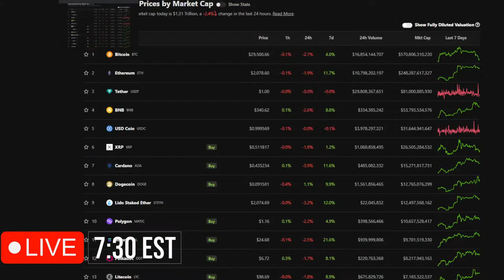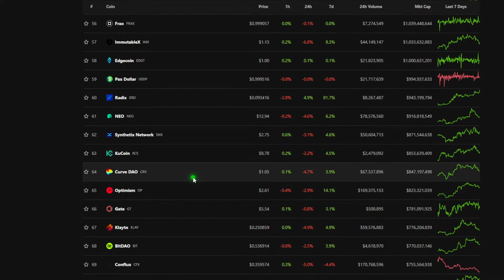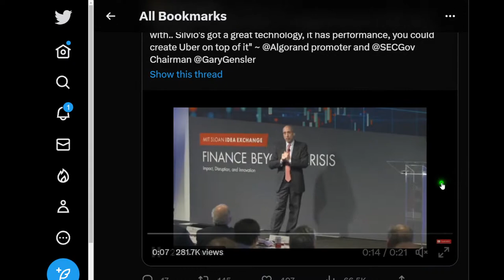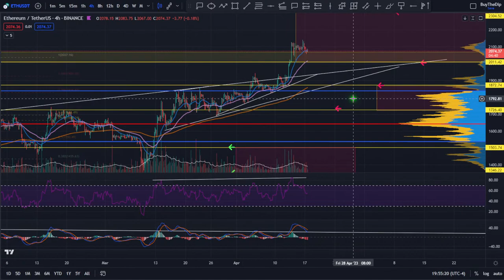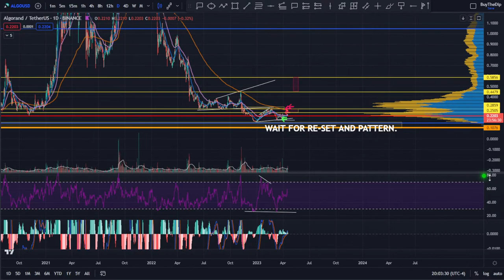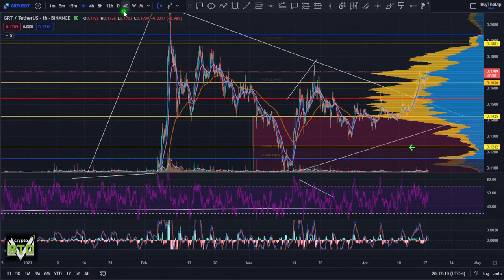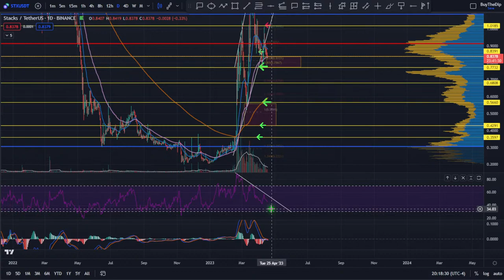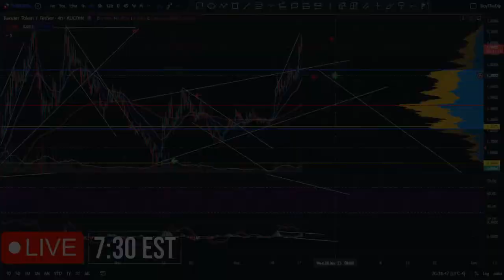📢DAILY CRYPTO MARKET UPDATE: 👀💥LETS TALK CRYPTO [Bitcoin, Ethereum & ALTS]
Trade the market to make gains using technical analysis, fundamentals, and news. Looking for good crypto trading opportunities?

ETH, eth, ethereum,